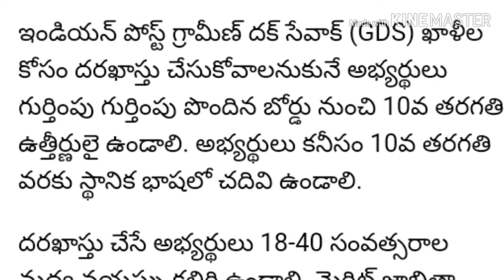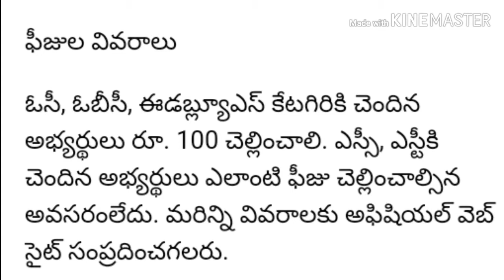post office recruitment 2019//june 2019 notification//latest govt.jobs 2019